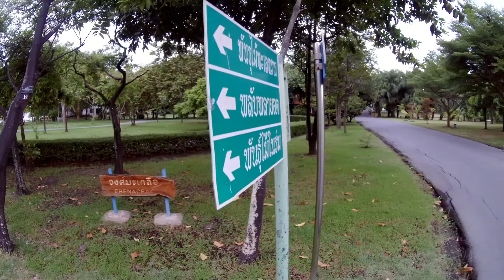2020 After longtime Covit-19 lockdown visiting green space Bangkok Rama IX Park.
Published date 1 Aug 2020

King Rama IX Public park in Bangkok Thailand,
Its also called a Suan luang park the biggest green space in Bangkok.
Its was very Beautiful all area covered with Greenery large lake and park consists of different style of garden Scenery. The park is also very best for Photography. This park also best for family come to picnic cycling running and exercise.